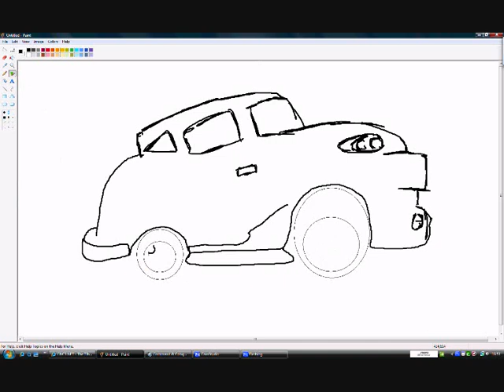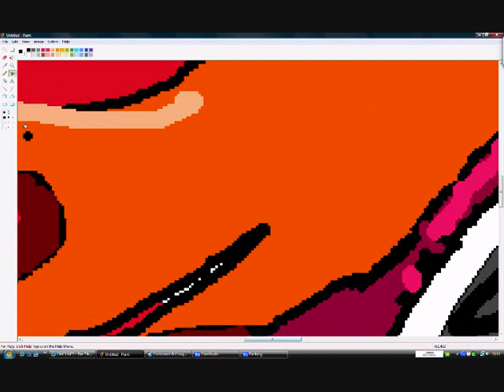amazing car painting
wow this is just so fucking awesome